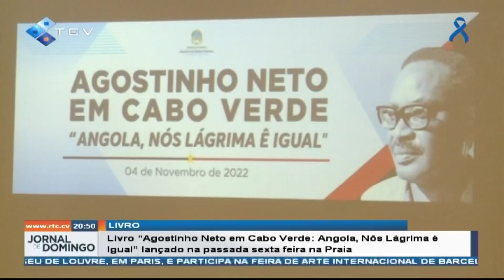Livro “Agostinho Neto em Cabo Verde: Angola, Nôs Lágrima é Igual” lançado na Praia